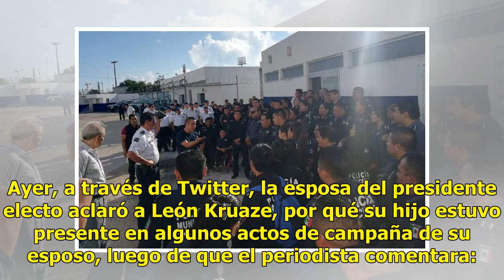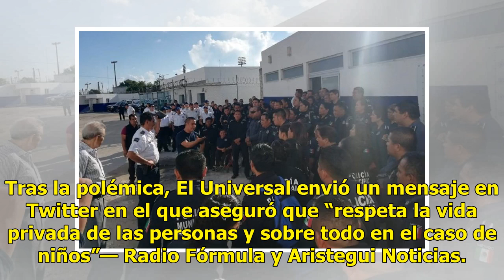Arremete contra Krauze para defender a su hijo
Beatriz Gutiérrez critica la difusión de una fotografía CIUDAD DE MÉXICO.— Después de que El Universal utilizara una fotografía de Jesús López Gutiérrez, de 11 años, hijo Andrés Manuel López Obrador y Beatriz Gutiérrez Müller para hablar de su recuperación, la escritora lanzó el hashtag ConLosNiños...